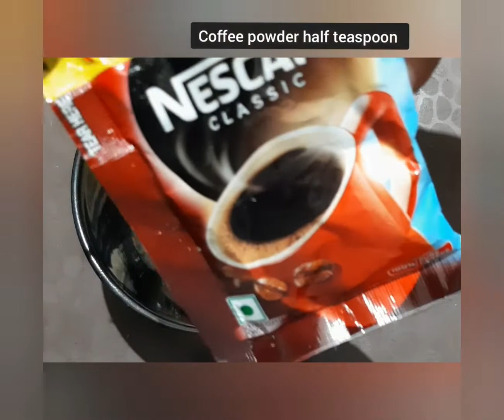Apply this magical face pack!Get instant glow with spotless skin.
beauty health and review